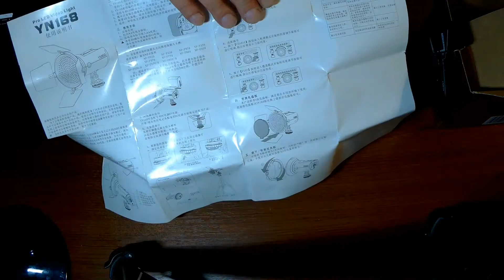Обзор дополнительного освещения YONGNUO YN168 LED Video Studio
Хорошее дополнительное освещение для домашней видеостудии с Алиэкспресс